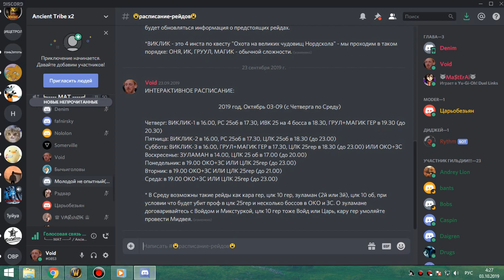6я часть ЗС+ОКО фурик-пвар +разговоры после рейда 02 10 19